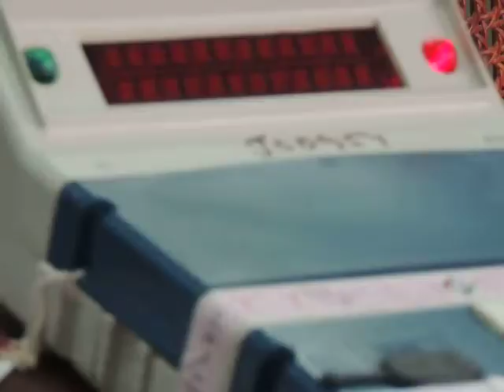polling@HADDOvillageWardAreas edweep i newspaperiNDiAislandsmobilepress3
polling@HADDOvillageWardAreas edweep i newspaperiNDiAislandsmobilepress